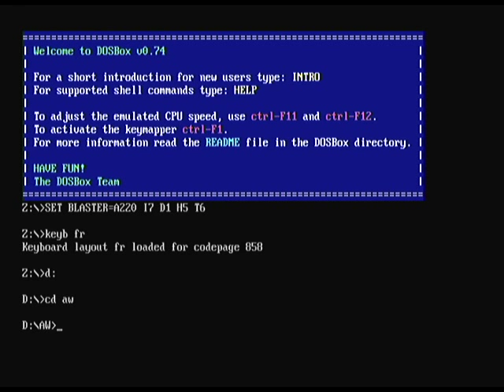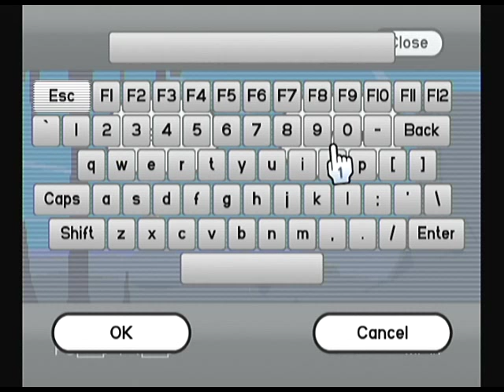DOSBox Wii v1.4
Homebrew nintendo wii, "DOSBox Wii" par Tantric.